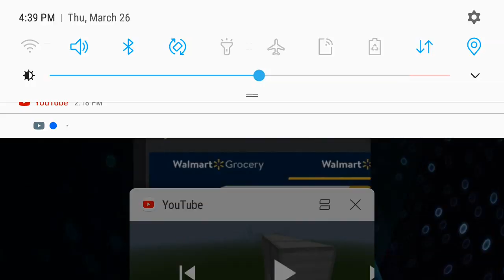DaBLackKing Play's M.C. Episode 47 : Mansion Tutorial Part 8 : Mansion Wall going up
This video, was recorded, and uploaded, on Thursday, March 26th. 03/26/2020!